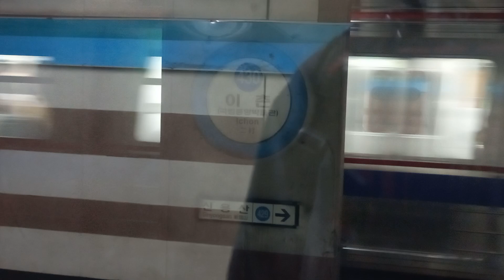4호선 이촌 (국립중앙박물관)역 사당행 발차 영상 (S차 417편성)